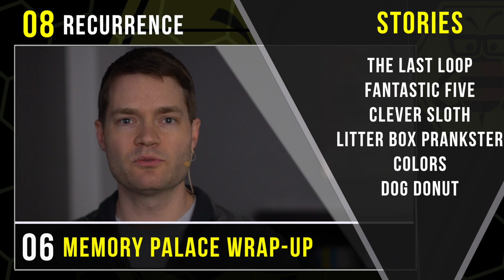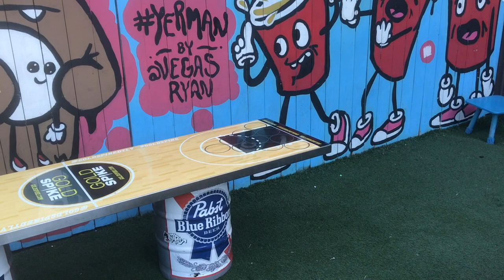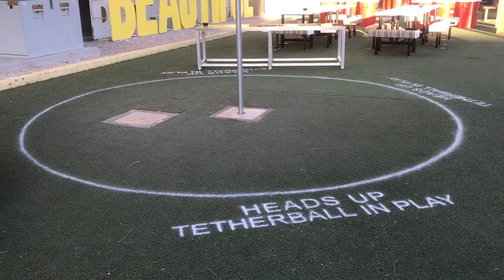Why: Python Recursion, Iteration, Iterable, Generators, Yield & Comprehensions? (W/ Mnemonics)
The following video is from an online educational course produced by Mnemonic Academy that teaches the basics of Python programming using mnemonics, metaphors and the science of learning titled “Learn Python: Like a Bee Student”, taught by instructor Dylan Jorgensen

What’s the difference between “recursion” and “iteration”?
- When a function needs to call itself in order to solve a problem, is called recursion. Recursion means, "to run back" in Latin.
- Iteration is a general term for taking each item of something, one after another. Any time you use a loop, explicit or implicit, to go over a group of items, that is iteration.

What’s the difference between Iterable objects and Iterator objects?
- They are both defined by general properties that we can use as a question to ask if a  Python object type has. But they are different properties so they ask different questions.
- If we want to know if an object is iterable we are asking, “can it be looped over?”
- If we want to know if an object is iterator we are asking, “can it be run asynchronously?”

What's a generator?
- It’s a specific type of object in Python.
- The term generator is an abbreviation for generator-iterators.
- It's a special type of object that can be paused and restarted.
- It holds the logic that it needs to do for each element separately, so that they can be individually.

What syntax is required?
- A special statement called "yield" is only used with generator functions.
- Python functions like next() & iter() can only be used on iterator objects that come from generators.

What’s a comprehension?
- It’s a system for shorthand notation that simplifies the syntax for working with certain constructions and types.
- They are most commonly used with group types like lists, and sets.

What object types can we use them with?
- They are most commonly used with group types.
- Lists, dicts, sets and generators.
- Iterable objects and Iterator objects.

Interested in Learning More About Online Courses That Teach Using Mnemonics, Metaphors and the Science of Learning?